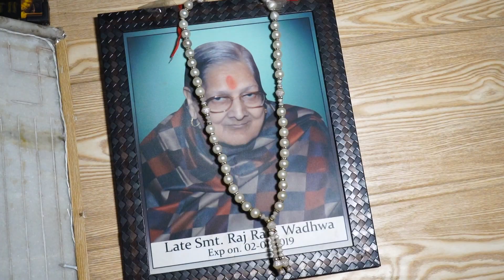National PHOTOGRAPHY 9872721100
Raghuraja weds Jassika